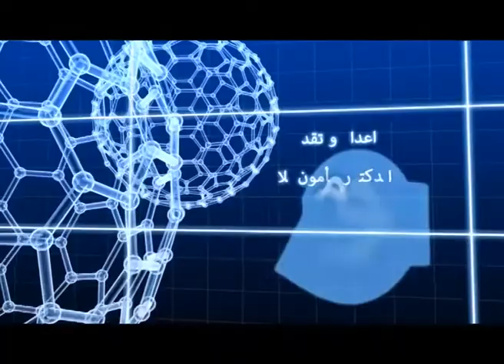طبيبك - ضيف الحلقة الدكتور خالد حوسو